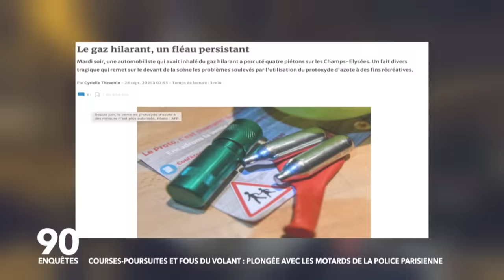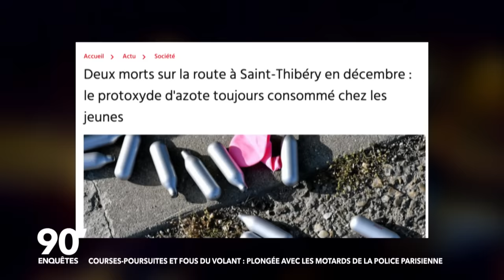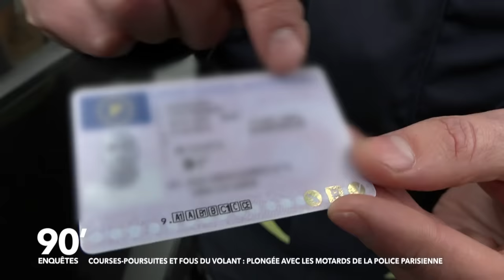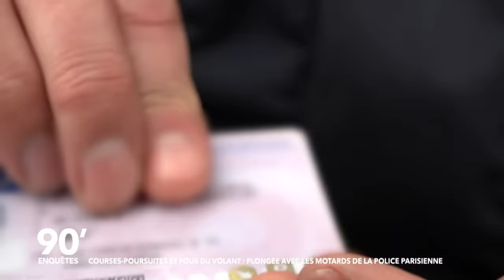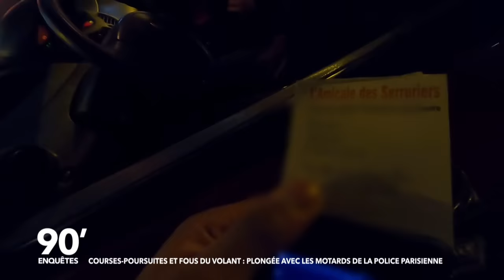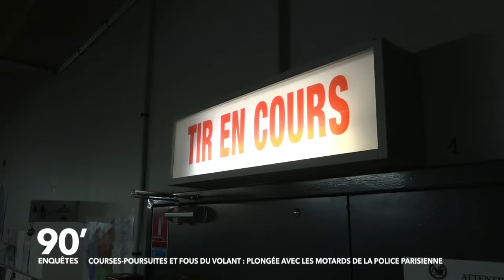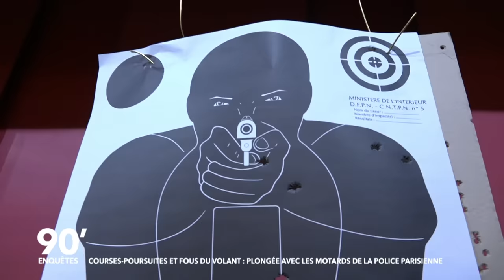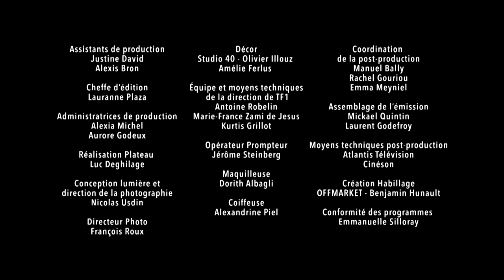REPLAY 90' Enquêtes | Policiers motards : courses-poursuites et fous du volants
Ce sont des as de la conduite… Et des policiers hors norme ! Dans le trafic parisien, vous ne pouvez pas les manquer : au guidon de leurs puissantes cylindrées, les 250 motards de la préfecture de police font régner l'ordre. Ils parcourent plus de 2 millions de kilomètres par an prenant parfois tous les risques.

Émission du 17 mai 2022, diffusée sur TMC.